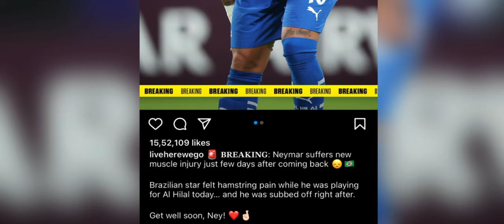ka khubor kaba sngewsih ia ka jingim u neymar khlem poi pyrkhat ki nongkyrshan